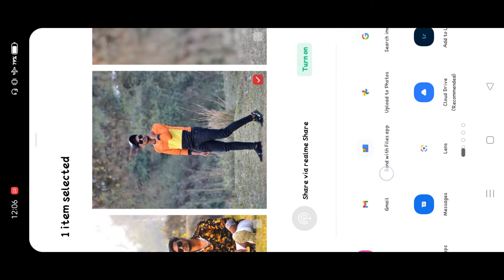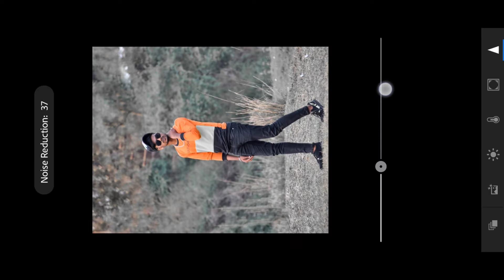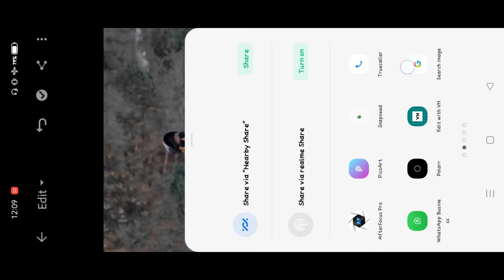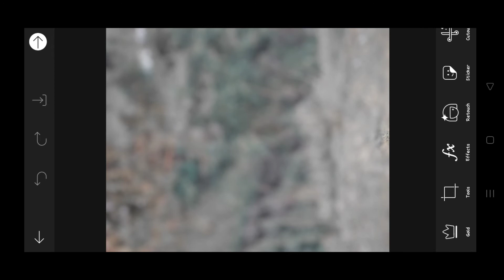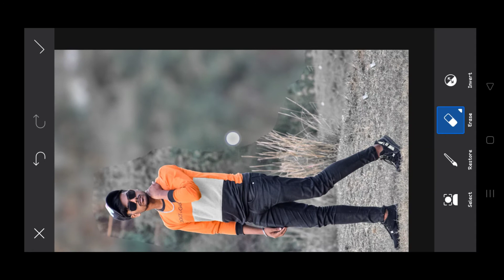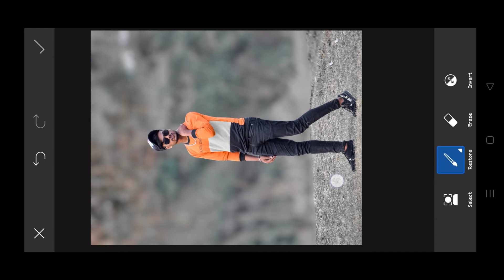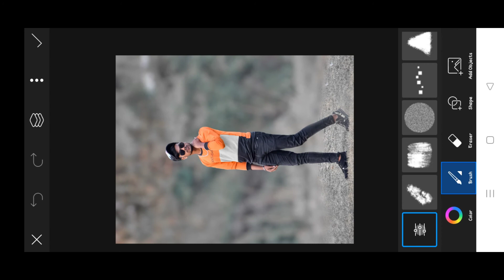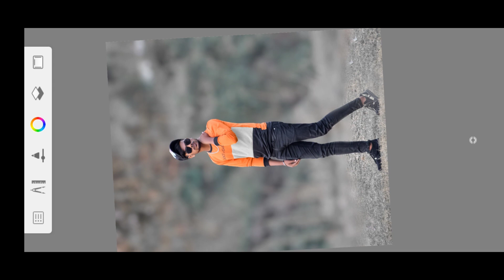Snapseed Professional Background Blur Photo Editing || Snapseed New Trick 2022 || Sk Edition